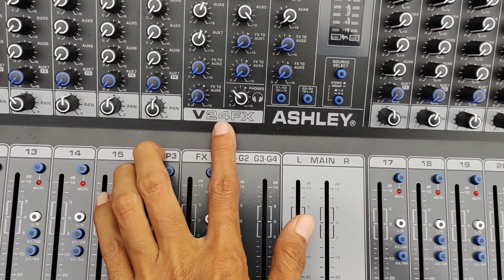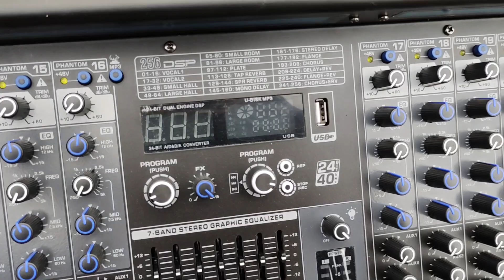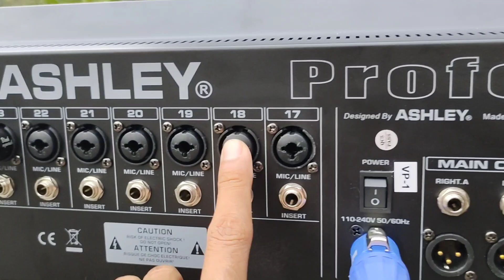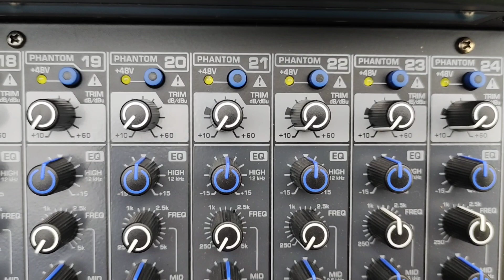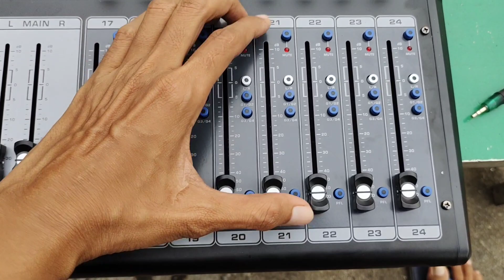MIXER ASHLEY 24 CHANEL HARGA 4.750.000 AUX SAMPAI 6 OUT WAO KAYAK APA YA...